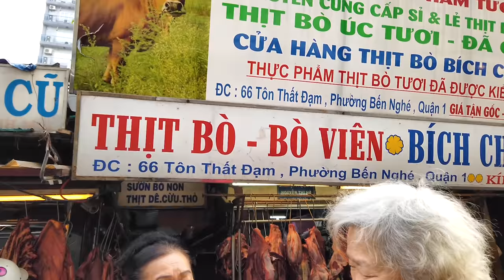Đón Tết Sài Gòn Thăm lại Chợ Cũ, Phở Như Lan và Hẻm 269 Nguyễn Thị Nhỏ Chợ Lớn